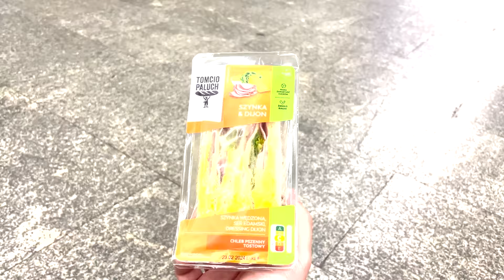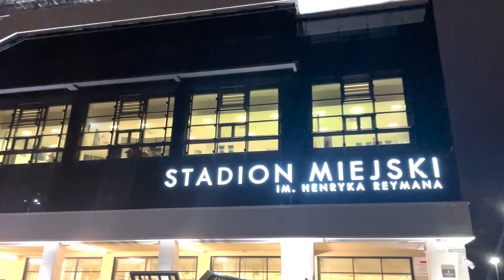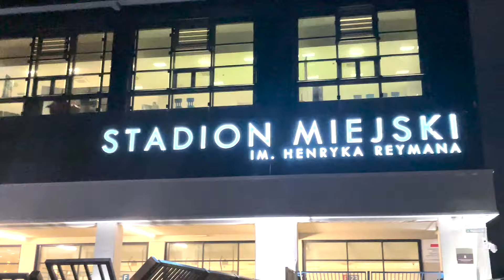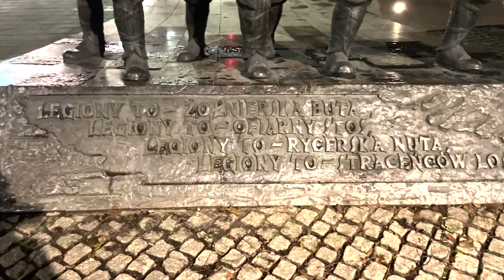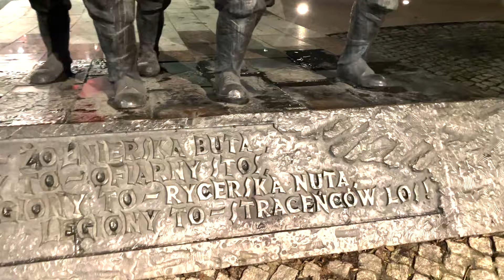Ultras Wisla Kraków (giunto a Cracovia in treno mi dirigo subito allo stadio! )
La tifoseria del Wisła Cracovia, uno dei club di calcio più antichi e prestigiosi della Polonia, è nota per la sua passione e il suo fervore. I tifosi del Wisła Cracovia, chiamati spesso "Wisłacy" o "Biała Gwiazda" (Stella Bianca).

Il gruppo principale di tifosi organizzati del Wisła Cracovia è noto come "Ultras Wisła".